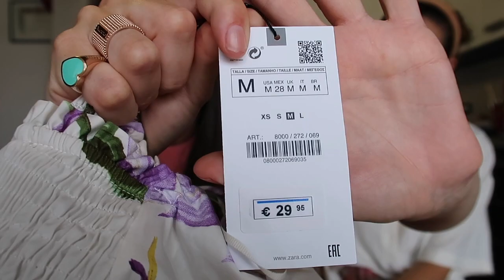SUMMER SALES SHOPPING VLOG, OUTFIT AND HAUL | SECONDO ROUND SALDI CON MIA SORELLA | Silvia Arossa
Ciao a tutti! Oggi vi porto con noi per saldi e vi faccio vedere i nostri acquisti. Sono andata al centro commerciale con mia sorella e mia mamma e ho deciso di portarvi con noi.

💖 SEGUIMI ANCHE SU INSTAGRAM: @sissabio
(anche come @sissathemarinebiologist se sei appassionata di mare)

FAQ
💖 Età: 32 anni
💖 Città di nascita: TORINO
💖 Città di residenza: da gennaio 2019 THWUAL, KSA